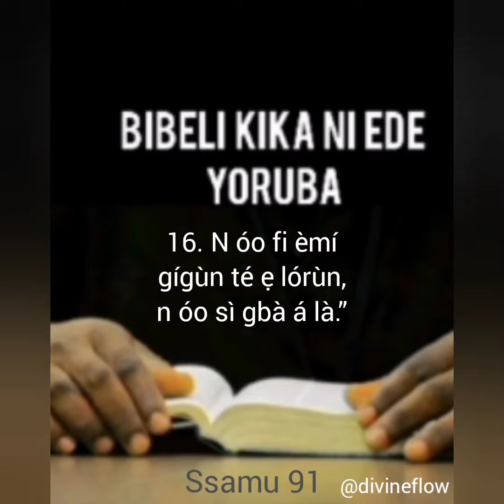BIBELI KIKA NI EDE YORUBA | KIKA ESE BIBELI || SSAMU 91 (PSALMS 91)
Many videos in this channel show people's actions, scenarios, behaviours and movies as analogies  to learn from, for our edification and Christian values. Be blessed!

May all our prayers be answered.